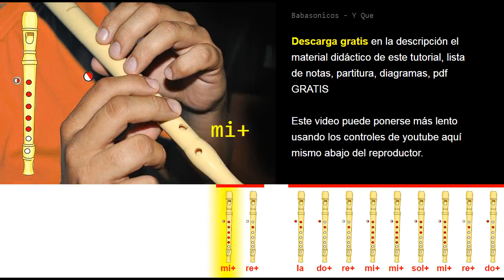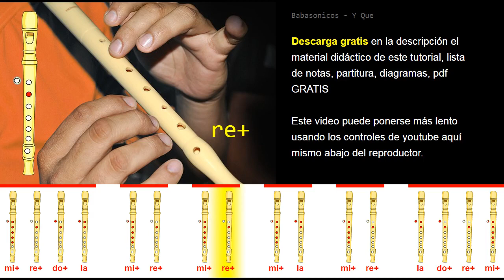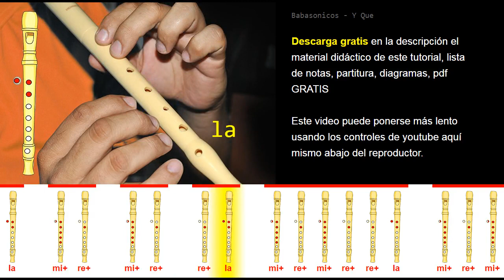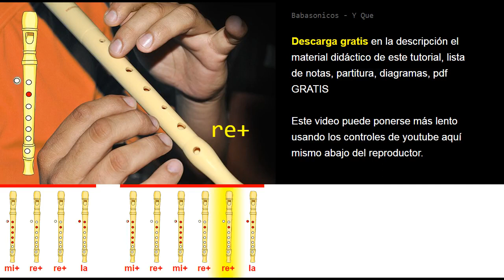Tutorial Flauta Dulce Babasonicos - Y Que